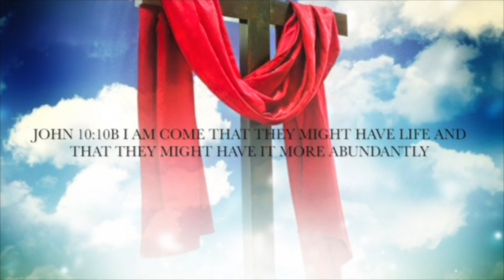Brother Cole Speaking Wednesday 04 30 2024